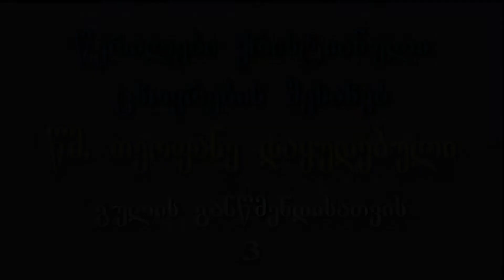წმ თეოფანე დაყუდებული გულის განწმედისათვის 3